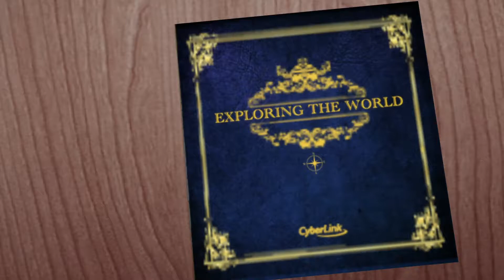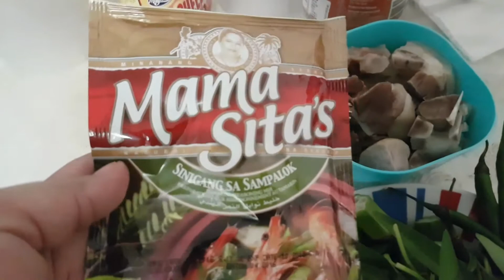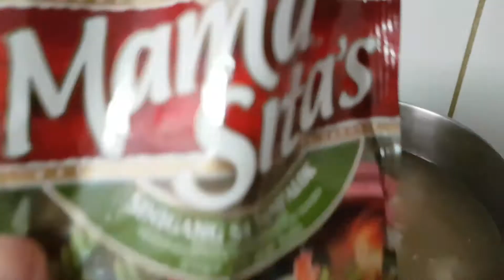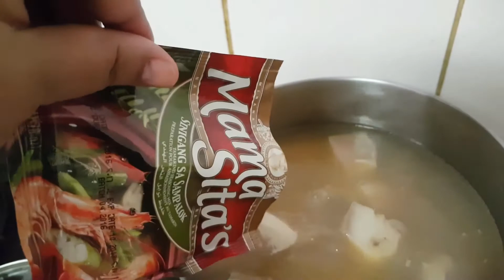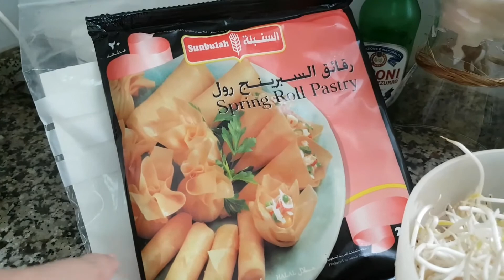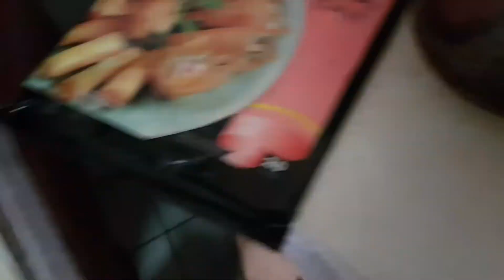Cooking time with me ( July 27, 2016-Vlog) Jesse Quetz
When I came to the Middle East worked as OFW don't know even how to fry an egg .However learned that if I don't cook I will starved to death (ganern--Haha).. And that's the time I start experimenting and putting a twist in all my menu..My Secret is.
Watch me...